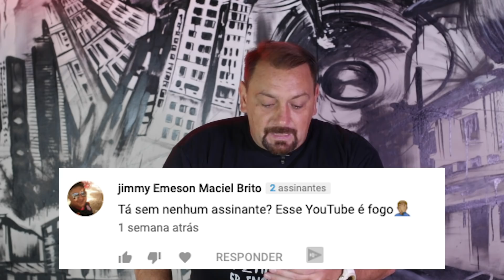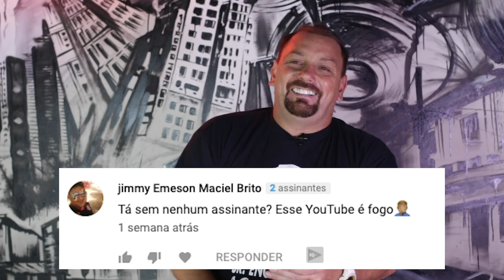Primeira vez que Alê BROCHOU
Pergunte ao Alê com Afonso Padilha. Alê Oliveira conta como foi a sua primeira brochada.

Quadro vai ao ar toda segunda a partir das 11h e não percam toda sexta com o DECRETO no YOUTUBANDO também às 11h.